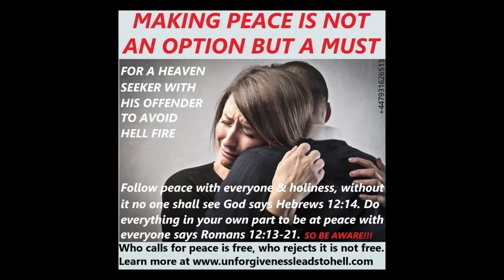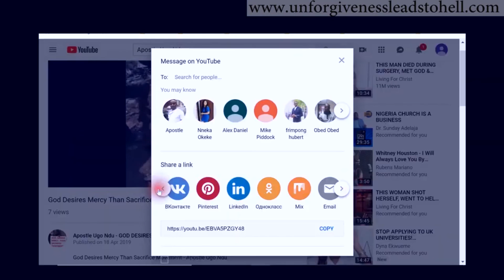FOLLOW PEACE WITH ALL SAYS HEBREWS12:14. I SEE SOME BELIEVERS IN THE SPIRIT HEADING TO HELL FOR THIS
Which is (Apostle Ugo Ndu - GOD DESIRES MERCY THAN SACRIFICE) Which is our main You-Tube channel for our weekly wise teachings.